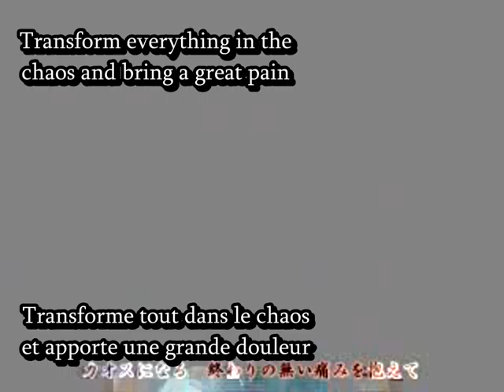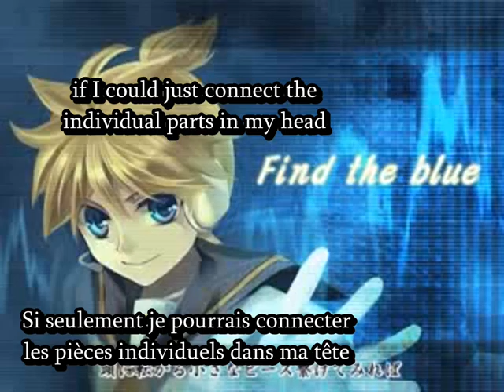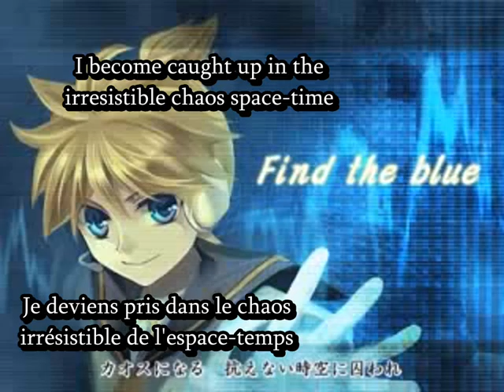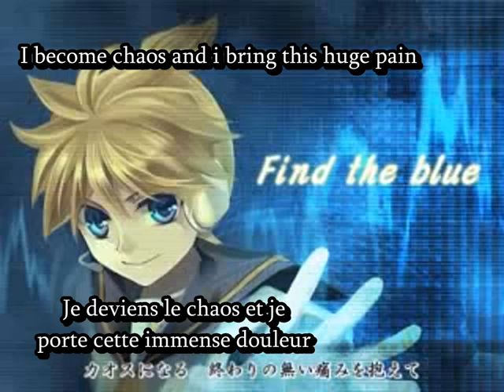Len Kagamine Find the blue ENG/FR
this song was dated of 2010 name find the blue
a little mistake of timing has been done at the end of the video sorry i'll be carefull next time
i try to share interesting song but i also like fill gaps
subtitle are english french to save time
as always comment share
la chanson s'appelle find the blue (trouver le bleu) j'essaye de partager un maximum de chanson intéressante mais parfois je comble des manques
les sous titres sont anglais français ça fait gagner du temps
je vous invite a partager et commenter